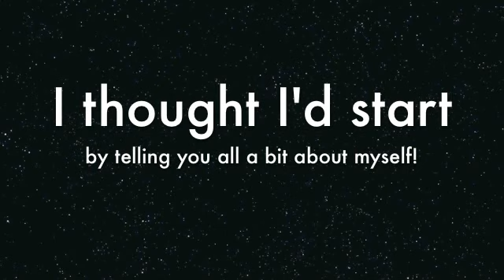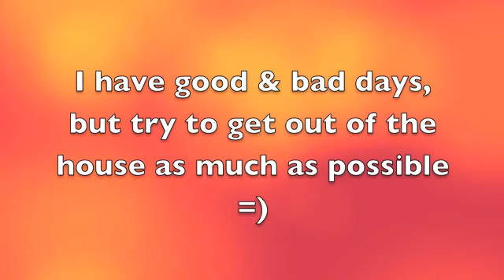Hey Everyone! I'm Olivia!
I am so sorry if I make no sense! I blame the strep!
Funky love to all

Here's a quote of the day to cheer you up:

"So keep your head high, keep your chin up, and most importantly, keep smiling, because life's a beautiful thing and there's so much to smile about."